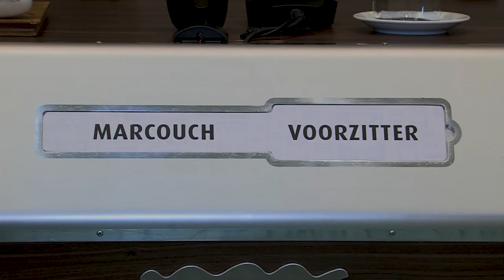Kadernota Veiligheid van burgemeester Ahmed Marcouch